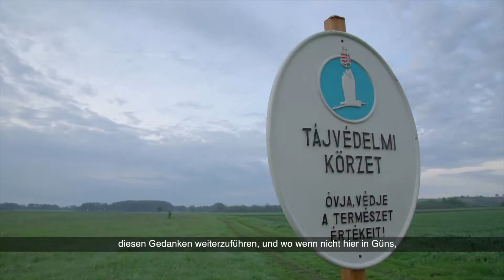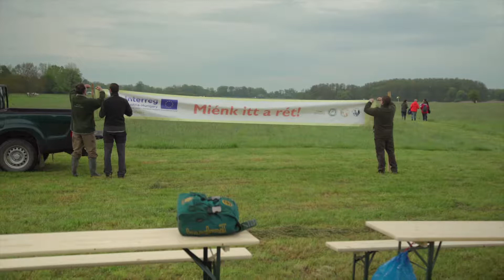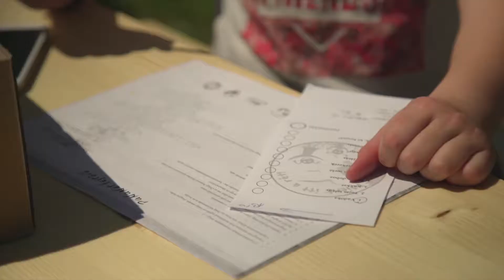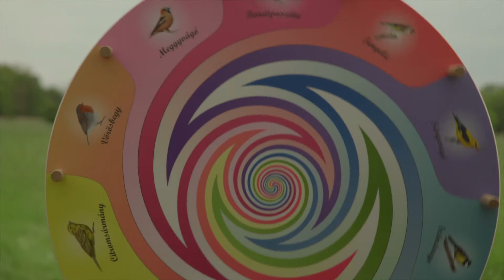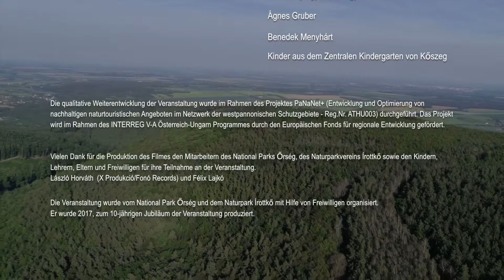Diese Wiese blüht für uns!